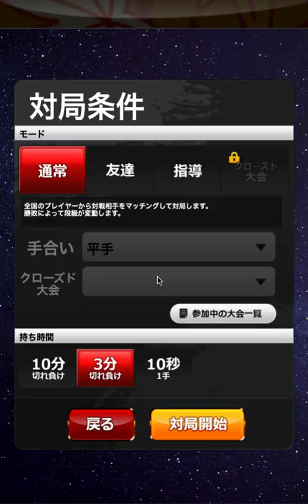【達成率21.6%】これが達成率20%台の世界・・強すぎじゃね？？？？【底辺二段】将棋ウォーズ実況